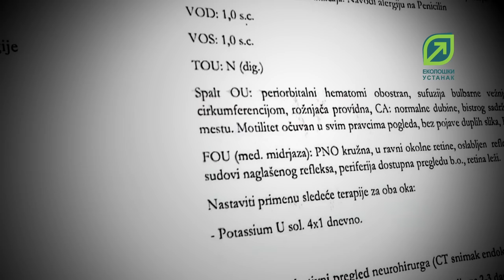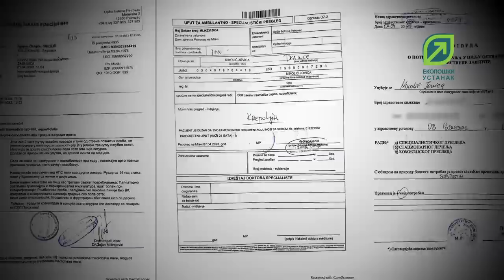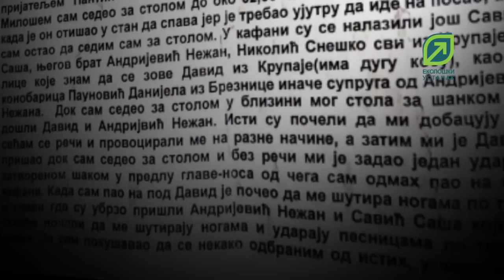ТЕЛОХРАНИТЕЉИ САФЕТА ПАВЛОВИЋА НА СМРТ ПРЕТУКЛИ РУДАРА ЈОВИЦУ НИКОЛИЋА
Потресно сведочење Јовице Николића, пољопривредника и рудара кога у у ноћи између 5.4 и 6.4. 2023. године на смрт претукли телохранитељи председника општине Жагубица Сафета Павловића